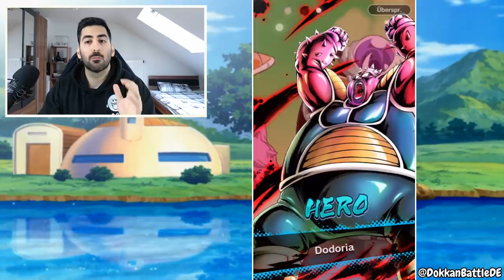DER "REAL ONE LAST MULTI" - Sparking Super Buu & SSJ3 Gotenks Summons! Dragon Ball Legends Deutsch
Heute mit den Dragon Ball Legends Summons zum neuen Super Buu & SSJ3 Gotenks, viel Spaß!

- Mo: ab 19/20 Uhr Dokkan, Blazing & Co.
- Di: ab 19/20 Uhr Dokkan, SDBH & Co.
- Do: ab 19/20 Uhr noch unklar aufgrund der Golden Week